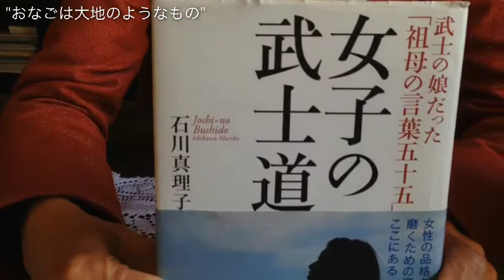「美心道」の飯島希さん 2018年2月15日(木)